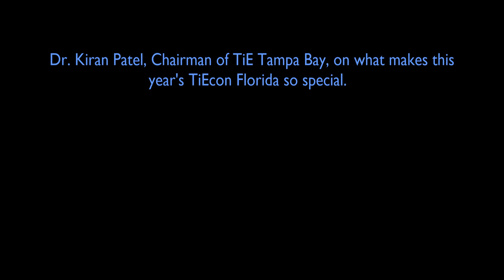Dr. Kiran Patel, Chairman of TiE Tampa Bay on what makes 2014's TiEcon Florida unique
We were able to record an impromptu message by Dr. Kiran Patel, founder and chairman of TiE Tampa Bay, an organization for fostering entrepreneurship in Florida, about how TiEcon Florida 2014 has been meticulously crafted to nurture a new generation of entrepreneurs in Florida. (Event details are It is on Sep 27, 2014 at Tampa Convention Center.